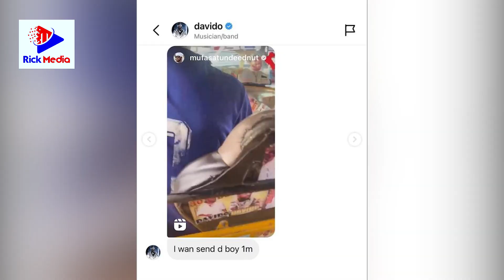DAVIDO ampa DEREVA BAJAJI MILIONI 5 sababu ya PICHA hizi